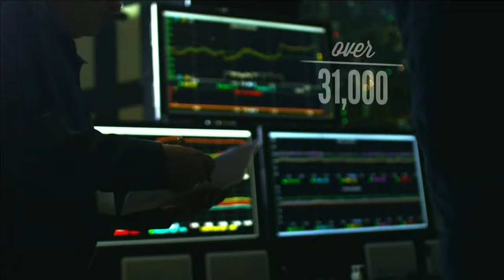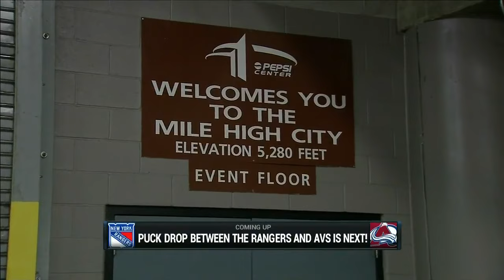NHL Feb.12/2015 New York Rangers - Colorado Avalanche